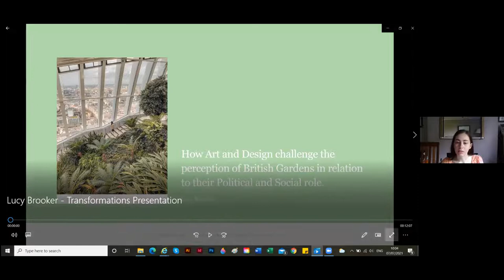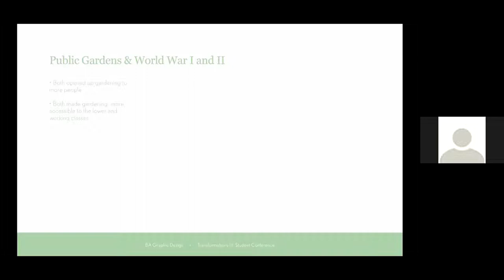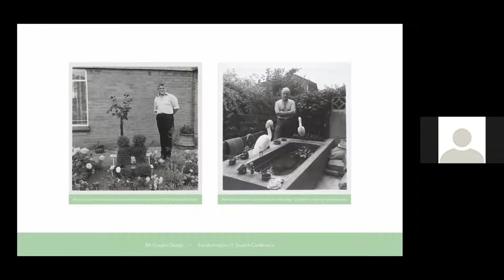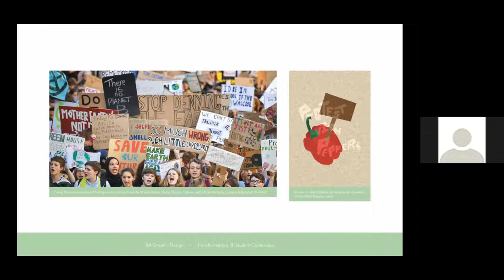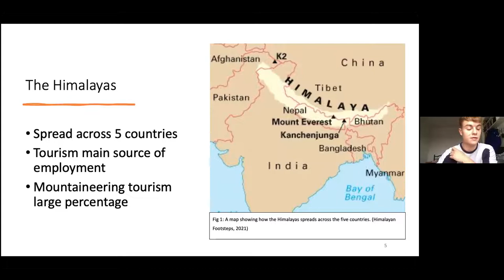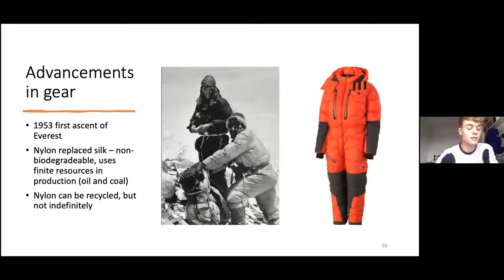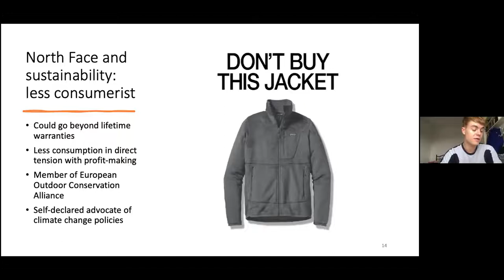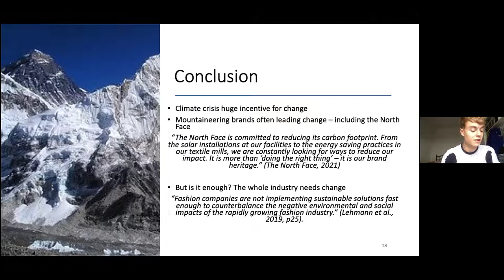Transformations III (2021). Panel 1: Environments. Chaired by Naomi House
Presenters:

Lucy Brooker (Graphic Design): 'Changing the Perception of British Gardens'

For my Final Major Project, I produced a set of designed outcomes for a scheme called Plant Power, with the aim to empower the public to garden. This project focused on a variety of political and social themes, such as control and power, and initially led me to research the historical evolution of British garden design and its influences. Themes such as identity and sexuality were also explored when studying the work of modern designers and artists. Interviews with gardeners from professional backgrounds encouraged me to focus on empowering people to garden and visual inspiration from different contexts strongly influenced my organic and striking design style.

Harry McCrindle (Fashion Design): 'Climbing in the Himalayas – Ascent to the Top: How Lessons from Mountaineering provide Pioneering Business Models for Sustainable Fashion Entrepreneurs'

The romance and the challenge of mountaineering in the Himalayas have been overshadowed by big sustainability issues caused by the increase in tourism and mountaineering (National Geographic Society, 2019) and general pressures from worldwide climate change and global warming which particularly affect the region (Shresha et al, 2012). My research seeks to provide some pioneering business models for sustainable fashion entrepreneurs by exploring how mountaineering fashion brands have responded to climate change and the pressures the Himalayas face, including how they approach such issues and how successful they are in terms of reducing their impact on the environment.